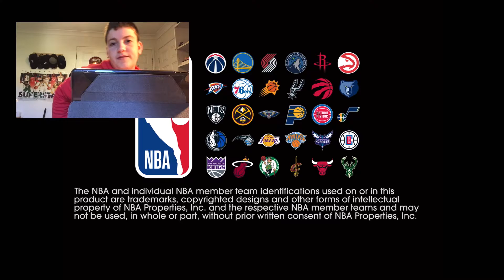NBA 2k Mobile Series Ep.8 and the LAST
NBA 2k Mobile: App Store FREE

NBA Live: App Store FREE